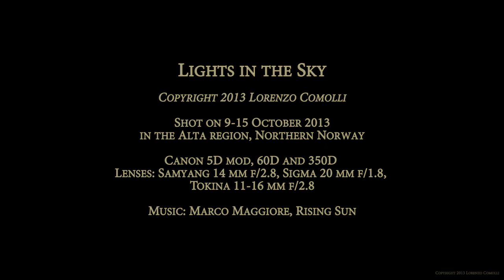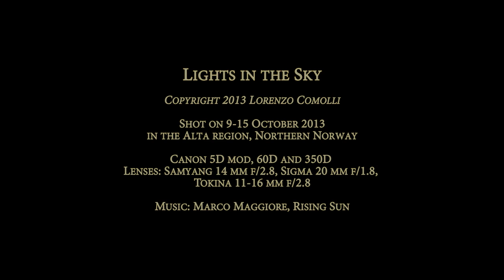Lights In The Sky (Music: Rising Sun by Marco Maggiore)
"Rising Sun", by Marco Maggiore, will be available on the new album "PassWords" and it will be released January 20th, 2014 available on CD and digital download WORLDWIDE!!!
Recommended: 1080p, full screen, audio on.
Northern lights behind the clouds are the most difficult test for amateur astronomers to pass; but with patience and perseverance we were able to get the show even in a nightmare weather, with 99% cloud cover, rain, rain storms, snow, snow storms...
This video joins a week of timelapses in two minutes, collected in the Alta region, Northern Norway, using 3 DSLR cameras, October 2013.

Enjoy, and let me know your comments.

Author of the video: Lorenzo Comolli